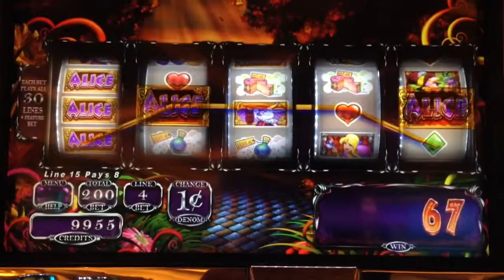Alice super mad respins #10 at max bet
At Venetian 7/18/14